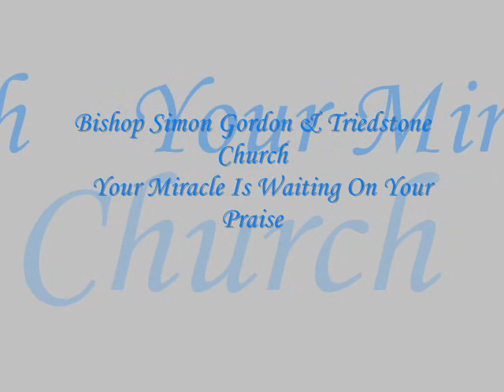*Audio* Your Miracle Is Waiting On Your Praise: Bishop Simon Gordon & Triedstone Church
Bishop Simon Gordon & Triedstone Church, from the album, Fall on Me, was released in 2008.